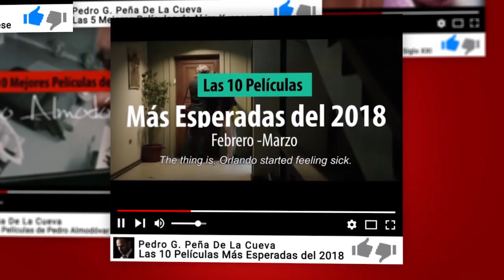Las Mejores Películas de Baile… Según IMDB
Capítulos

00:00    Intro
01:01    10. - Espera al último baile (2001)
01:46    9. -  Tap Dancing (1989)
02:39    8. -  Bailando (Step Up) (2006)
03:23    7. -  Footloose (1984)
04:11    6. -  El ritmo del éxito (2000)
04:53    5. - Noches de sol (1985)
05:42    4. - Fiebre del sábado por la noche (1977)
06:32    3. - Dirty Dancing (1987)
07:22    2. - Billy Elliot (2000)
08:27    1. - Cisne negro (2010)

Si bien la danza ha sido principalmente una forma de arte exhibida en el escenario en vivo, durante las décadas que ha existido el cine, la danza ha llegado a la pantalla grande màs que un puñado de veces. Desde musicales con grandes números de bailarines hasta películas románticas en las que las parejas de baile se enamoran, hasta thrillers psicológicos que exploran el lado oscuro del mundo de la danza, ciertamente ha encontrado un lugar en el mundo del cine.

Hay cientos de películas que presentan elementos de la danza, el requisito para estar en esta lista es que la danza debe ser un elemento importante de la historia. Entonces, si bien verdaderos musicales cuentan con toneladas de baile, la mayoría de ellos han quedado fuera de la lista a menos que tuvieran un personaje que persiguiera activamente una carrera de baile.